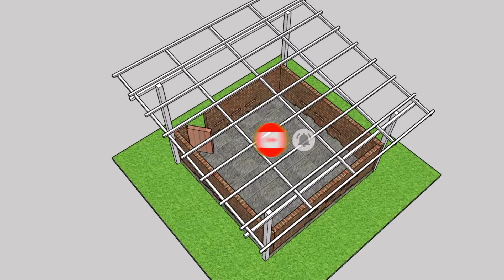how to drawing a small cage of pig (size 3M×3M)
ជាទ្រុងជ្រូកគម្រូសម្រាប់កសិករចិញ្ចឹមជ្រូកមេមួយក្បាល ឬជ្រូកសាច់ចំនួន 5-10ក្បាល។
how to make small cage of pig